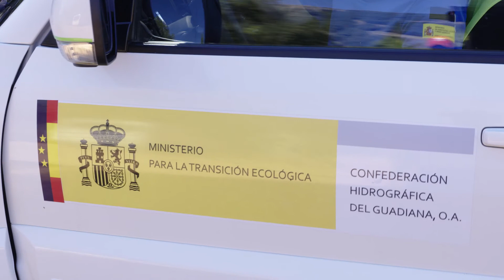Capítulo 4 Guadianer@s. Los agentes medioambientales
La Confederación Hidrográfica del Guadiana  presenta el video “Guadianer@s”

Con este documento visual, lleno de espectaculares imágenes que muestran la belleza e importancia social, económica, cultural y medioambiental de un río histórico y emblemático, queremos acercar a la sociedad el valor humano, patrimonial y ecológico de toda la cuenca, buscando que las generaciones actuales y, sobre todo, las futuras hagan del Guadiana un elemento más dentro de sus vidas.